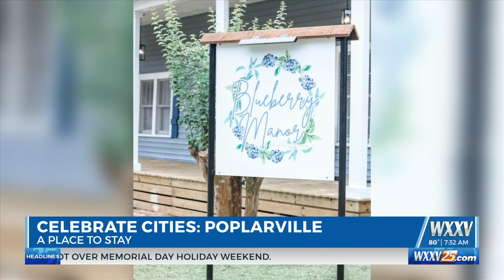Celebrate Cities: Blueberry Manor